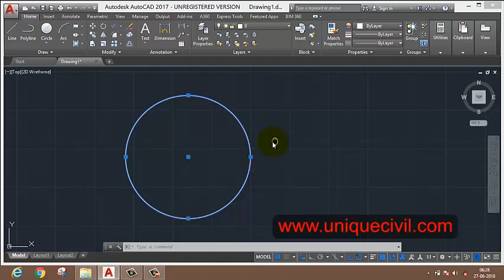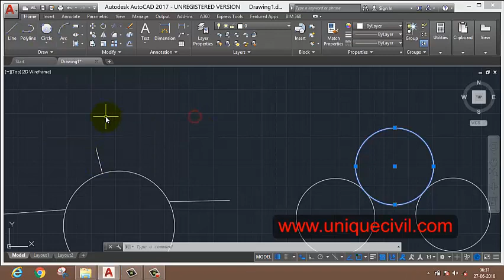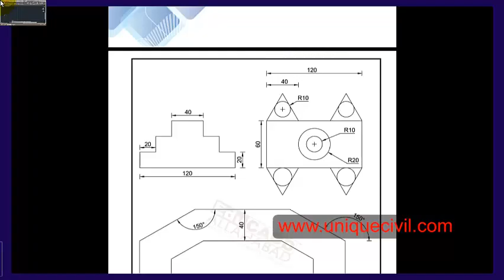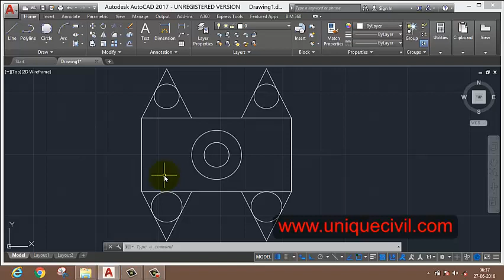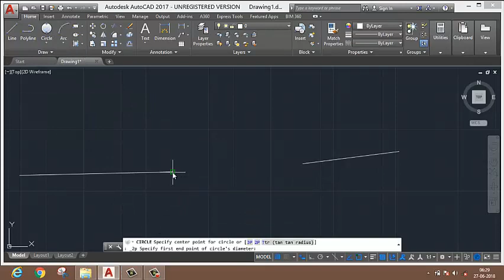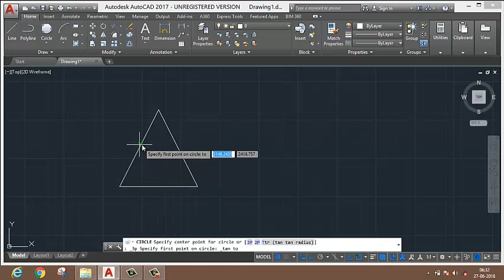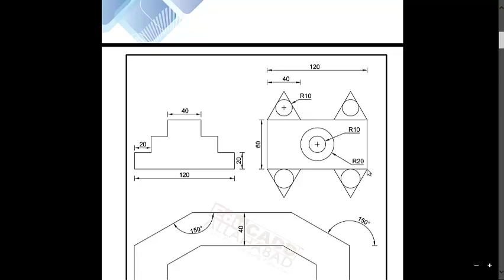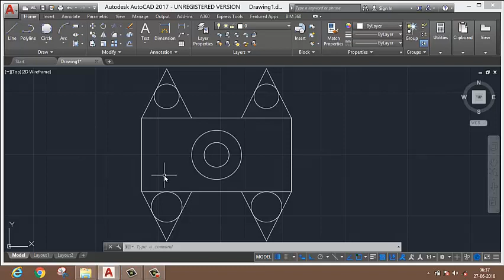AutoCAD 2nd Class (Circle Command)